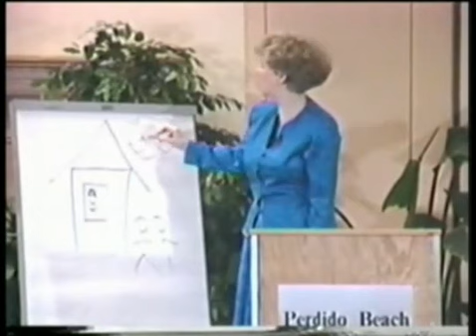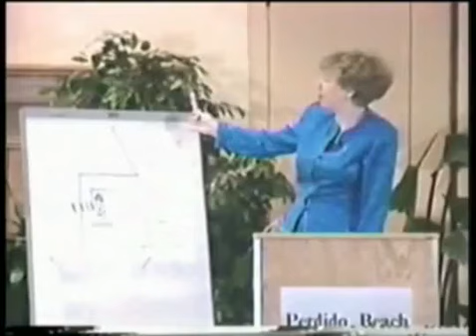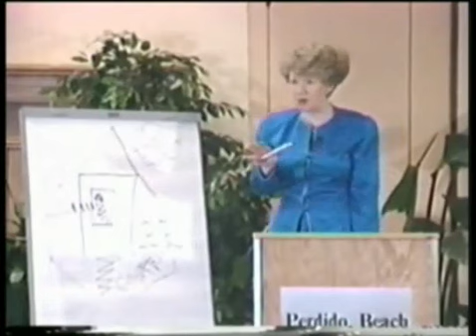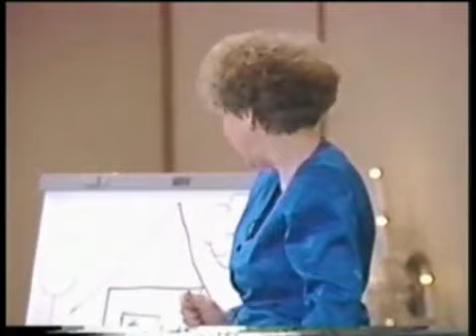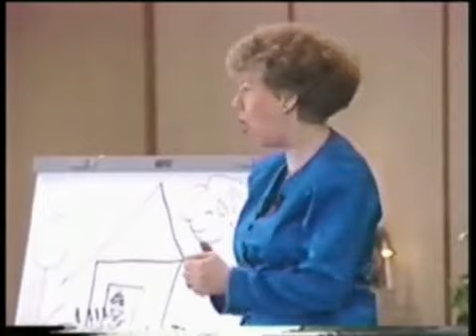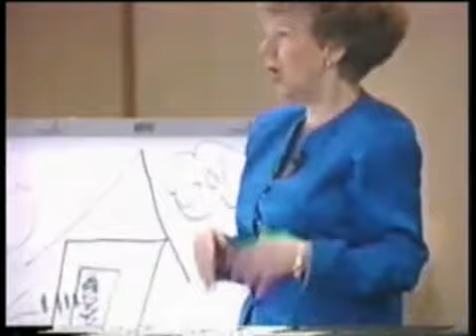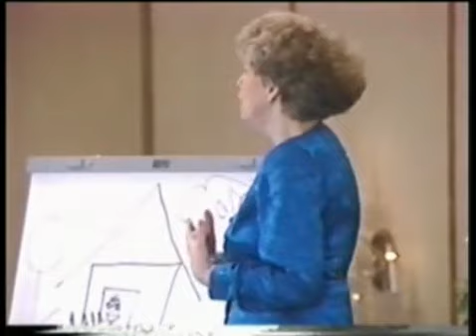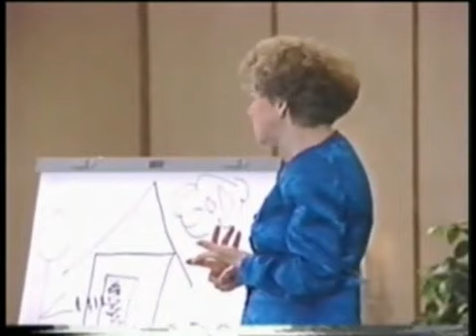Hiding Places by Patsy Clairmont (Part 3 of 3 – Healing)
Patsy Clairmont gives a presentation called “Hiding Places” at a women’s conference. The quality of the talk more than makes up for the lack of video quality. There are three parts to this presentation: